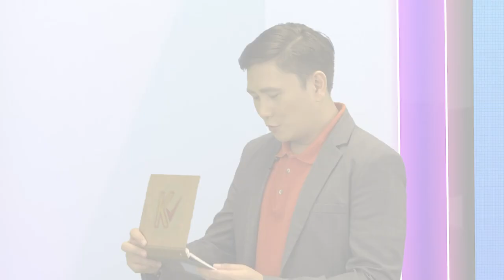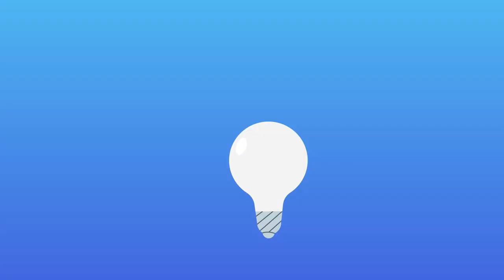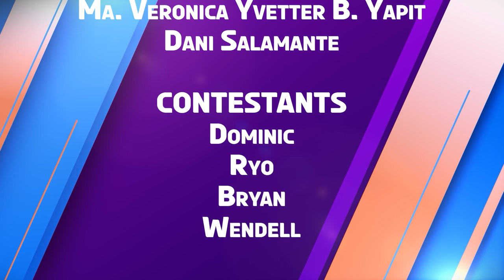K-Check | Week 5 Episode 2